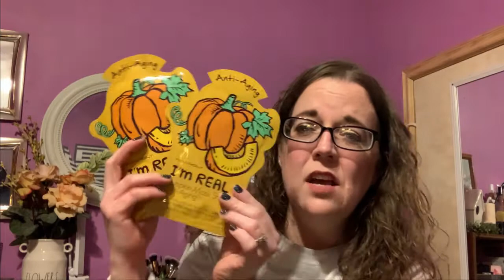MY HUGE BOXY POP UP HAUL and Charm room purchase!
Hi guys!  Today I'm sharing my Boxy Charm popup orders and my charm room redemption.  I am not a fan of Boxy Charm in general (their customization stinks) but when they have a pop up sale you are able to get awesome deals!  What did you get in the pop up sale?

Have you signed up with Rakuten yet? It’s the best site for earning Cash Back. Get a $20 bonus when you sign up with my invite link and spend $40. It’s free!
Stitch Fix get a $25 credit on your first fix.
BoxyCharm
Ipsy
Fab Fit Fun get $10 off your first box
Walmart Grocery Pick up get $10 off your first $50 order